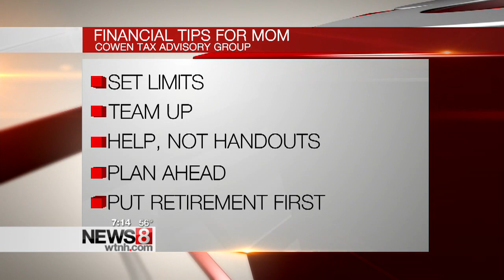Mom's retirement finances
Moms spend their days taking care of everyone else. But this Mother’s Day, we want to encourage moms to think about themselves and their finances. A new study shows moms who are helping their adult children could be hurting their retirement.